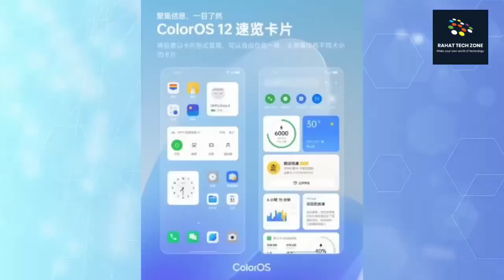Infinix hot 11 series launched,Huawei mate 50 coming,colour os 12 announced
Assalamualaikum bangladesh.Hope you all are save,and happy by the grace of almighty Allah.In today's tech news I will share some latest technological current news.I will talk about Iqoo z5,Bioanic A15 antutu score,Evaly bad news and much more.I am rahat with you.please like the video amd don't forget to subscribe the channel.

Let's see what is inside the video…
0:00 introduction
0:57 Colour os 12 announced
1:47 Oppo k9 pro launch date and spacs
2:24 Infinix hot 11 series launched in India
3:04 Realme narzo 50 launch date
3:44 Realme gt neo 2 display spacs
4:31 Bionic A15 antutu score
5:23 Iqoo z5 Teased in India
4:59 Samsung galaxy tab A8 coming
6:15 Xioami 11 lite 5G ne launch date
7:10 Iphone 13 price comparision
8:13 Iphone 13 series plastic wrapper avoided
8:55 Huawei mate 50 coming in october?
9:22 Evaly bad news
10:13 Ending